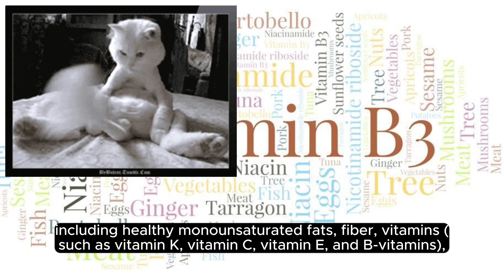Exploring Health Benefits: Avocado and Honey's Impact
In this captivating video, delve into the profound impact of avocado and honey on your overall well-being. Discover the incredible health benefits, nutritional advantages, and holistic advantages of integrating these natural wonders into your daily routine. From skincare to internal health, learn how avocados and honey synergize to boost your vitality and transform your life.